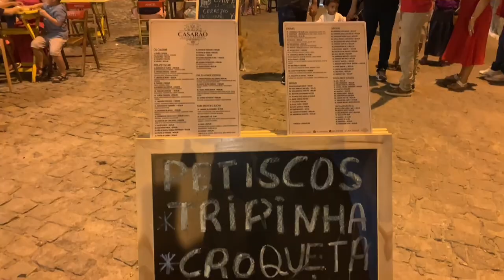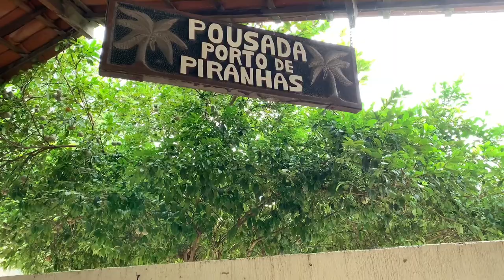O QUE FAZER EM PIRANHAS-AL? + preços + hospedagem + passeios!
Oii, gente!! Viajei para Piranhas-AL pra conhecer as margens do Rio São Francisco, amei muito tudo que vivi no local.

A pousada porto de Piranhas fica localizada no centro histórico da cidade e o valor varia de preços por temporada/quarto, em média R$290 a diária por casal.

Entrei em contato com André (taxista) para me buscar em Canindé a ir pra Piranhas, cobrou R$60,00 a corrida e na volta o mesmo valor! Lembrado que ele te busca em Aracaju, Maceió e Salvador também. 📞(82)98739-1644